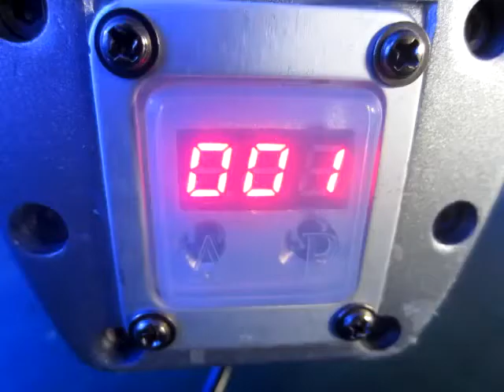The method of controlling led wall washer by controller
First set the address code as 001, then connect the light with the controller. This model the led wall washer has 3 channels. You can push channel 1, 2, 3 to control the led wall washer by controller.